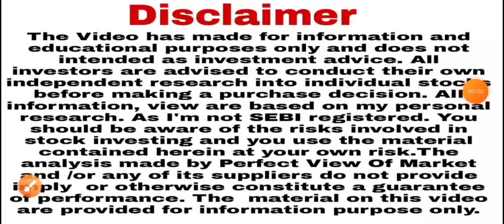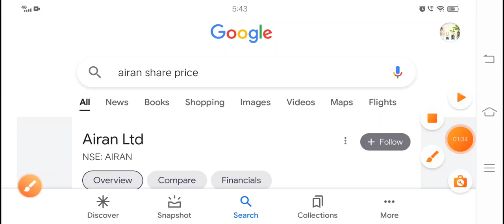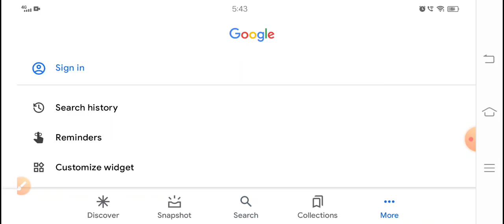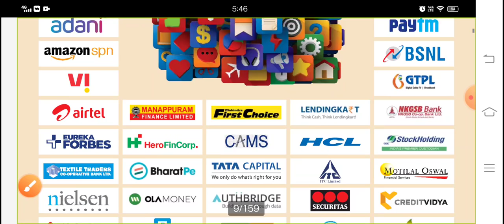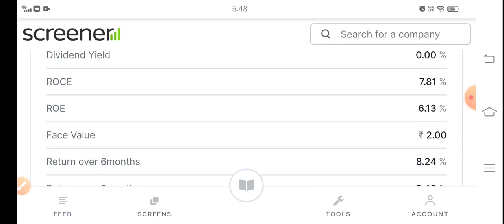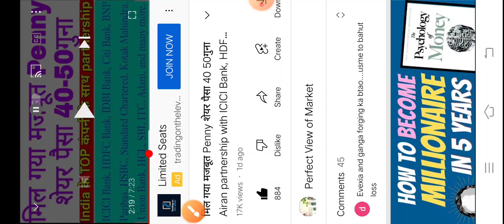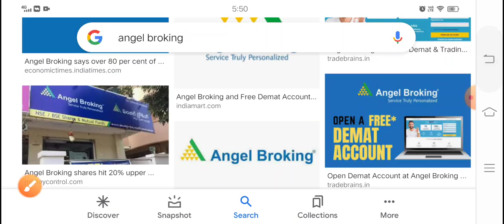Adani HDFC HCL sbi Kotak के साथ बहुत बड़ा partnership असली वाला Penny stock डेली 20% का धमाका Airan